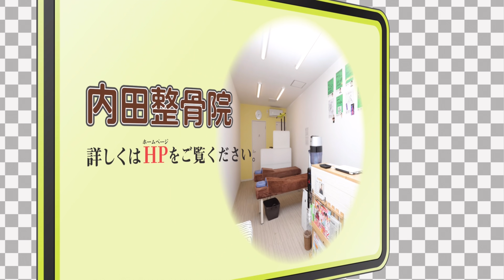女子大生にボキボキ整体&マッサージ‼️【骨音 ポキポキ整体】Spine correction given by professional Japanese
女子大生にボキボキ矯正&マッサージ‼️
はじめてのポキポキ整体気持ちいい♪

是非、最後までご視聴下さい(^^)

↓ボキボキTVオススメ動画↓

【ボッキボキ】整体の達人が骨を鳴らす！亀田史郎の身体はどうなってしまうのか！？

【92分】肩のボキボキ整体と肩甲骨はがしのみ動画‼️約80人のポキポキ整体

【ボキボキ整体】2020年‼️再生回数ランキング♦️第10位〜第１位♦️ポキポキ整体

↓2020年視聴回数10位〜１位の動画↓

１位
保育士さんに全身ボキボキ矯正♪ポキポキ整体を受けてみたい方は内田整骨院へ(^^)

２位
ボキボキ整体‼️関西弁の保育士さんにポキポキ整体‼️痛みが取れて最高の笑顔に♪(^^)

３位
カフェの店員さんにボキボキ矯正‼️立ち仕事で常に重たい身体がポキポキ整体したら楽に‼️

４位
歯科衛生士さんにボキボキ矯正‼️ポキポキ整体初めてでビックリ‼️笑顔が溢れてました♪

５位
保育士を目指してる女の子にボキボキ矯正‼️ポキポキ整体で身体がスッキリ‼️

10位
２年前から首が痛い女の子にボキボキ矯正‼️１回の施術で首の痛み６割減‼️

大阪市旭区千林大宮の内田整骨院です。
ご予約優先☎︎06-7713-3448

営業時間、料金、住所等HPよりご確認下さい。

効果には個人差はありますがポキポキ整体で身体が楽になる人とても多いです(^^)

マッサージをしてもその時だけしかよくならない、ボキボキ矯正をしてもらったことがあるけどいまいち効きがよくない、そんな方に内田整骨院の施術をオススメします。

動画をみて内田整骨院で施術を受けてみたいなという方は是非、大阪市旭区の千林大宮にある内田整骨院へお越し下さい♪

※内田整骨院の治療に対する考え方は骨を診るボキボキ矯正だけでもダメ、筋肉を診るマッサージだけでもダメ、骨格と筋肉を調整することにより人間本来の自然治癒力とパフォーマンスを取り戻れせる考えています。

なので施術内容は基本歪んでいる骨の調整とマッサージ、ストレッチとなります。
内容は同じですが毎回診ている骨と筋肉は患者さんによって同じではありません（動画では判断しにくいですが💦）

世の中色々な施術方法があります。
どれも素晴らしい施術だと思いますが人それぞれ合う合わないは必ずあります。
ボキボキTVでこんな施術方法があるんだなと参考にしていただければ幸いです。

ツライ症状がとれるなら施術方法はなんでもいいんですけどね♪

内田整骨院
平日
午前　９時〜１２時
午後１５時〜１９時
※土曜日は午前診のみ
水、日、祝日は休診

大阪市旭区大宮2-26-13

・地下鉄谷町線　東梅田駅から電車で約１０分

・谷町線千林大宮駅より徒歩１分